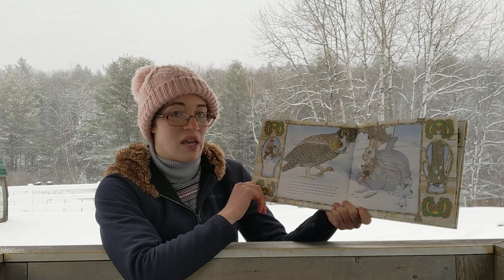The mitten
Join Amber in the farmyard as she reads "The Mitten" by Jan Brett.

We love to read stories to our animals, and we want you to be a part of it, too! During our Farmyard Storytime program, we will gather in our farmyard where we will join our friendly animals reading some of their favorite books!